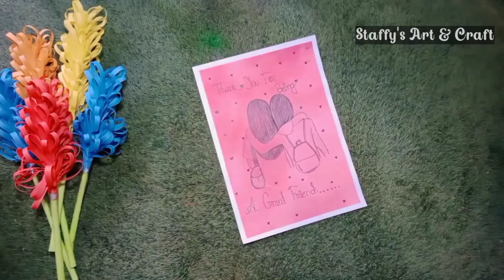How To Make Handmade Friendship Day Card Easy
Hey,
In this video, ❝ How To Make Handmade Friendship Day Card Easy ❞in a very simple and easy way.